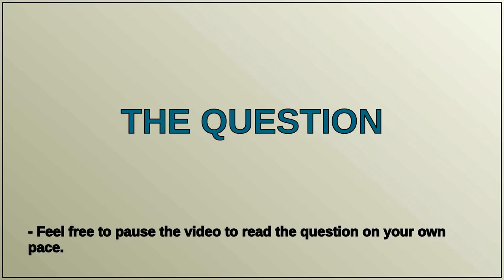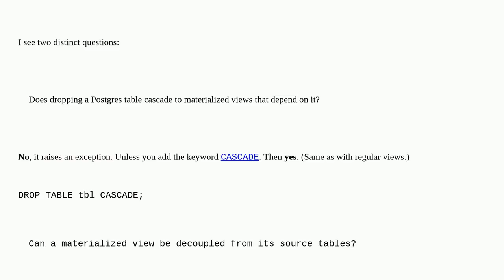Dba: Does dropping a Postgres table cascade to materialized views that depend on it?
Does dropping a Postgres table cascade to materialized views that depend on it?

A special thanks goes out to the community

  materialized-view cascade postgresql